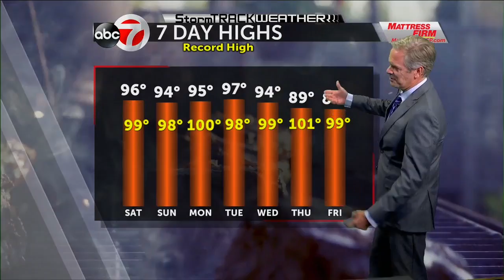FRIDAY PM WEATHER KVIA